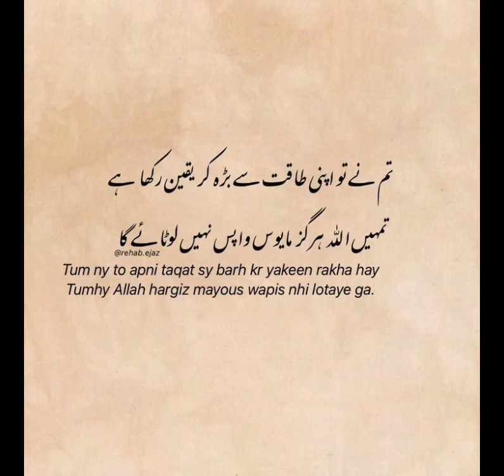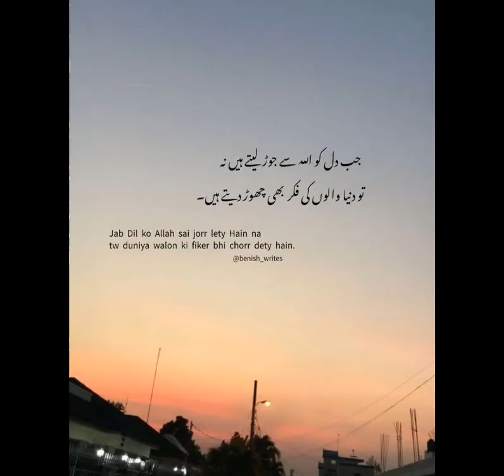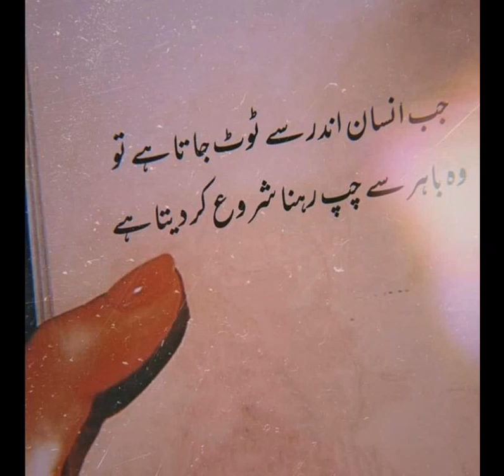Urdu Islamic|| Quotes Urdu Quotes ||Golden words|| Aqwal-e-zarein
Urdu Quotes
Urdu poetry
aqwalezarein
golden words